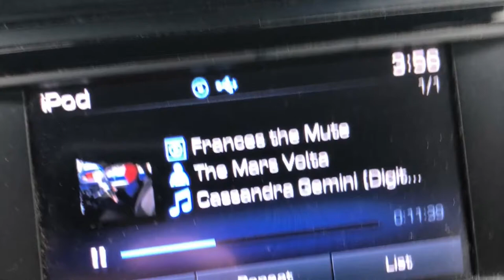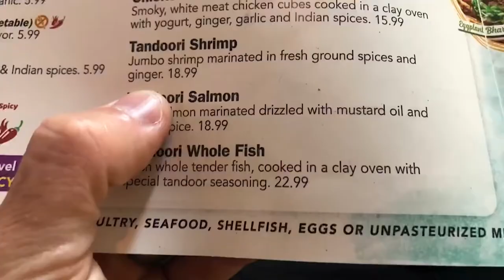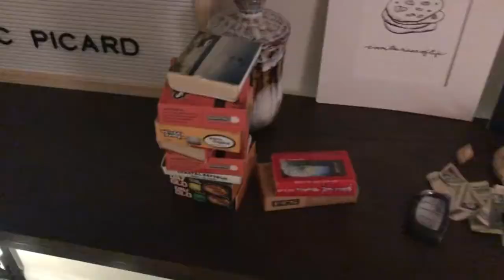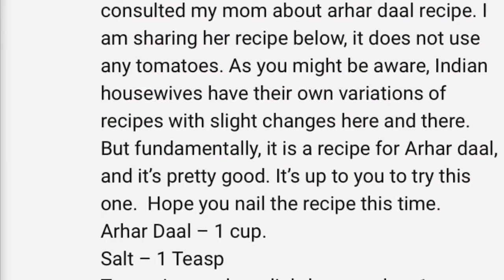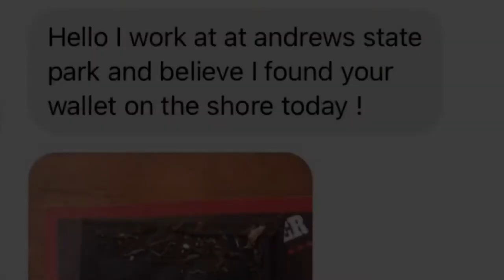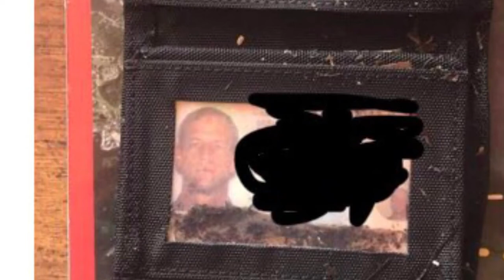Wallet Extraction: The Family Vlog Episode 3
You can also join the lineup here on YouTube. Starting at $1.99 a month.

Members and Patrons will get ad-free behind the scenes content as well as ad free access to our documentary: Local Legend: The Surfing Violinist Odyssey. Available now.